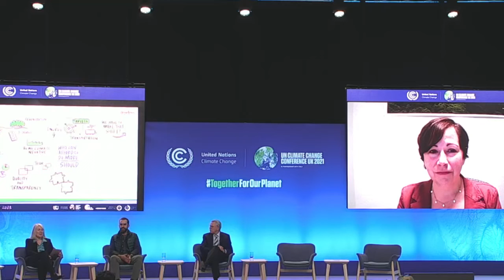Leo Prieto presenting Lemu at COP 26 in Glasgow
Sir David Attenborough spoke of "millions of sustainable innovations, a new industrial revolution" in his COP26 speech last week. I was lucky to be invited to talk with Gabrielle Walker about what we are doing at Lemu and how the only way for us to revert this environmental crisis is with collective intelligence.